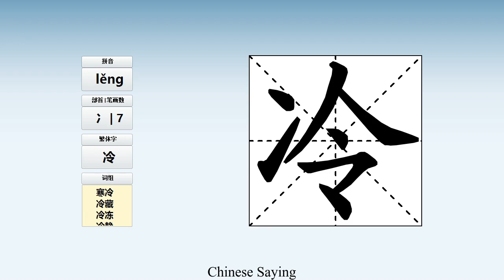How to pronounce 冷 and write 冷 in Chinese